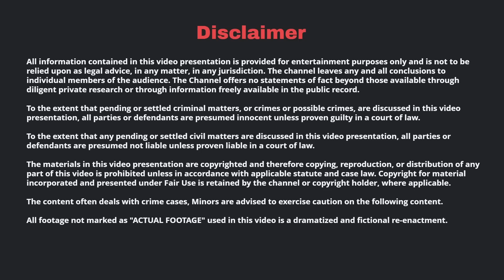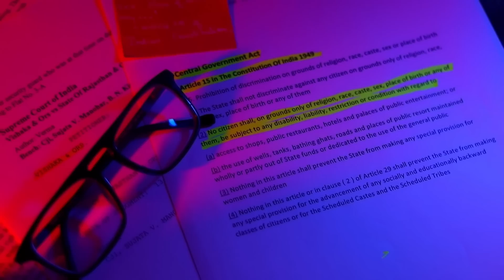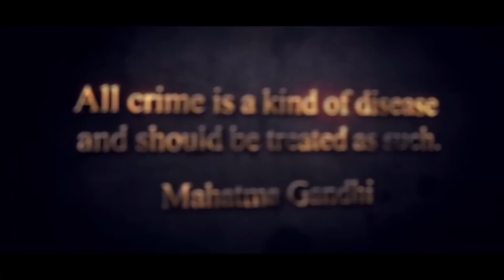ஆசிட்டில் கணவனை மூழ்கடித்த மனைவி - வீடு முழுவதும் வெடித்து சிதறிய மனித துண்டுகள் | Pradeep Kumar